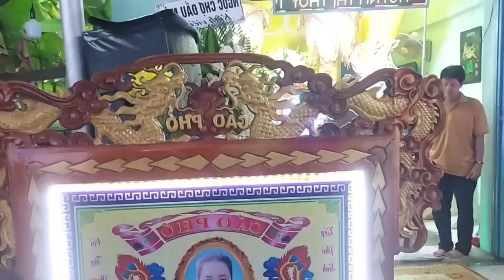Bạn Trai Cô Gái 26t Gặp Trực tiếp Người Đâm Cô Gái 92 nhát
Thiện nguyện những mảnh đời bất hạnh những hoàn cảnh khó khăn hãy chung tay giúp đỡ người nghèo khó khăn mong cát MTQ giúp đỡ cho những mảnh đời bất hạnh! HUNGMANHTV cogaibidam92nhat chandongthuduc sdt Zalo Viber 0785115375 - số tài khoản 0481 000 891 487 vietcombank tên tài khoản _ luu be manh. Chi nhánh Đồng Nai